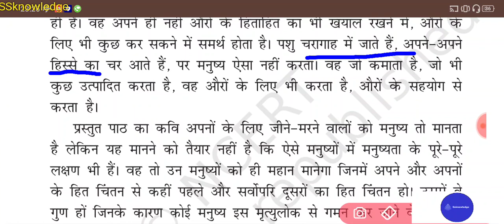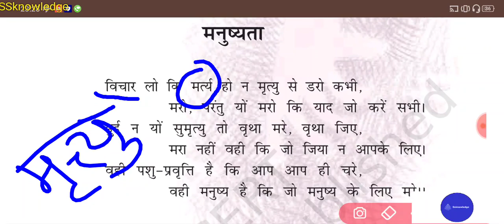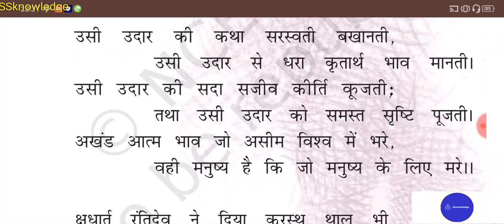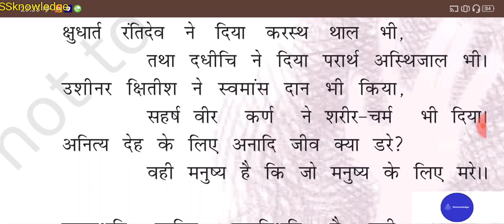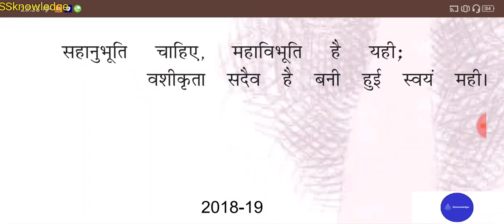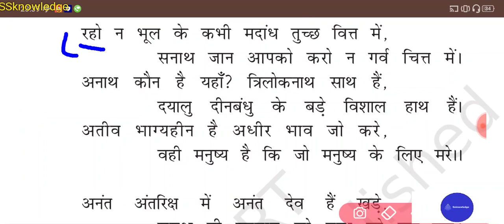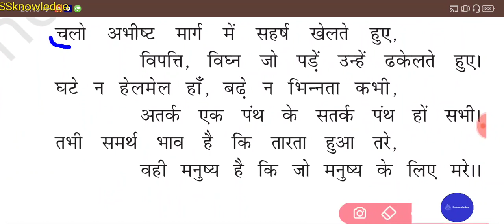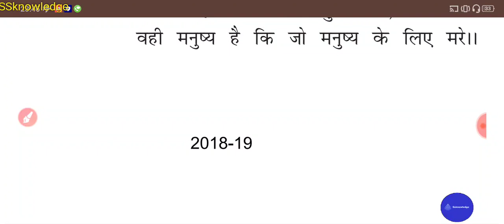ssknowledge ncerthindi Live_Hindi JNV_Hindi jnv manavta_class_10 Live SSknowledge_Live